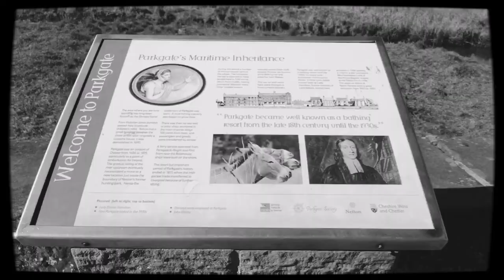Parkgate's World Famous Ice Cream | 옛날 영국사람들은 어디로 휴가를 갔을까? (feat. 원조아이스크림 맛집 🍦😋)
Lockdown has got us all searching for places to visit which are a bit more local... suddenly everything feels a bit more old school!

영국에는 락다운때문에 멀리 여행가는 것이 힘들답니다.
하지만 이 것이 동네를 좀더 이곳 저곳 둘러보게되고, 이전에 몰랐던 친숙한 것에서 즐거움과 아름다움을 느낄수 있는 기회가 되기도 했어요.

We recently travelled back in time to check out the traditional British holiday vibes at Parkgate and enjoy its- now 'HiddenGemi approved' - world famous ice cream!

Parkgate는(공원 대문이 아닙니다.. ㅎㅎ) 옛날 영국사람들이 휴가를 떠나던 곳이었어요.
지금은 습지가 되어버렸지만, 예전에는 해변가였고 사람들이 붐비는 관광도시였어요.
여기서 맛보는 달콤한 아이스크림 한입이면, 그리스 못지않은 휴가일것 같은데요?